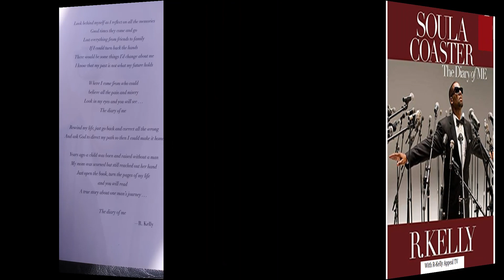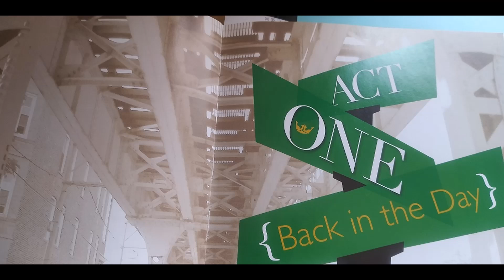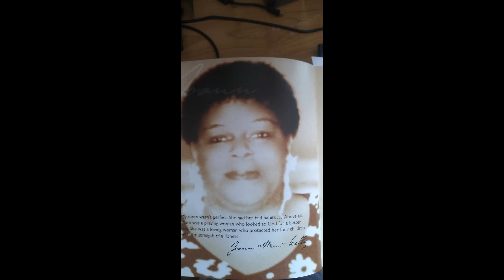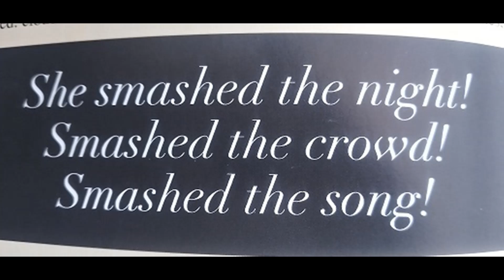Podcast #1-R Kelly Appeal TV Update- SOULACOASTER-- HOLD ON FOR THE RIDE-- Segment 19- (Act 1)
This video will share some updated information relating to Robert Sylvester Kelly and what is going on in his Appeal Status. Also, for my Kelly Nation Supporters, we have a surprise for you in this video. Let me know what you think about what you are hearing. regarding our brother Robert Sylvester Kelly!